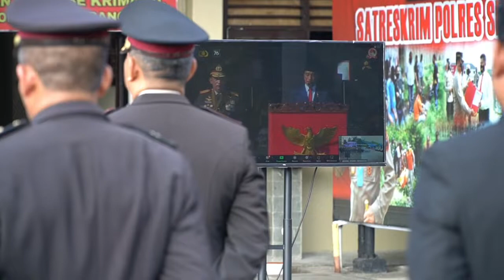Upacara HUT Bhayangkara ke 76, Polres Semarang laksanakan secara Virtual.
Wakapolres Semarang Kompol Sigit Ari Wibowo SH., memimpin jalannya upacara virtual mewakili Kapolres AKBP Yovan Fatika H A, SIK, MH., beserta Forkopimda Kab. Semarang yang mengikuti Upacara HUT Bhayangkara terpusat di AKPOL (Akademi Kepolisian) dengan Inspektur upacara Presiden Ir. H. Joko Widodo.